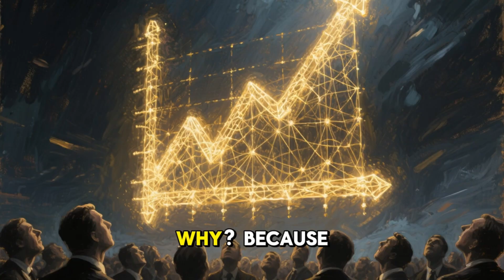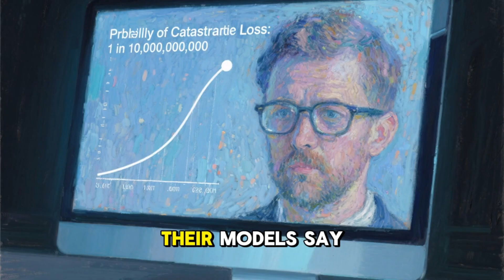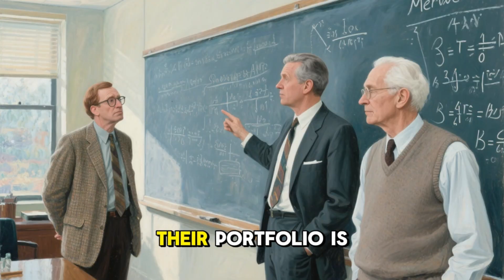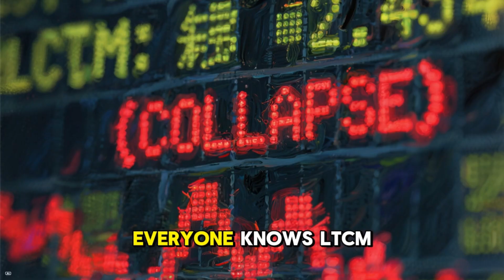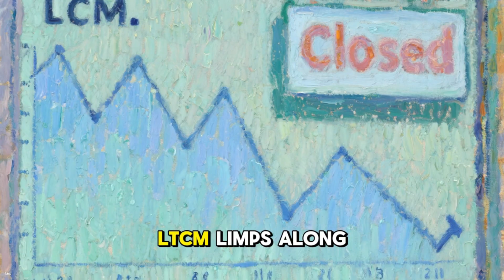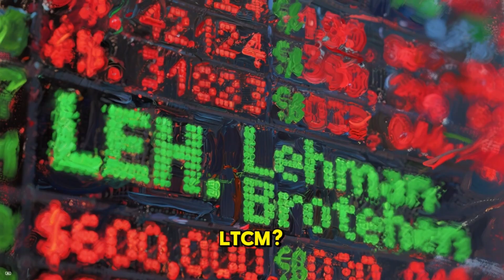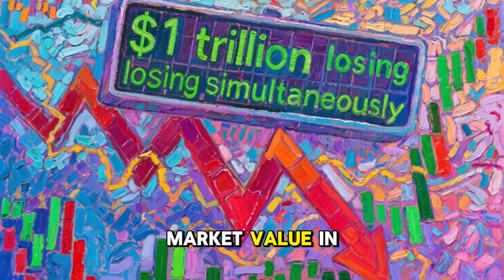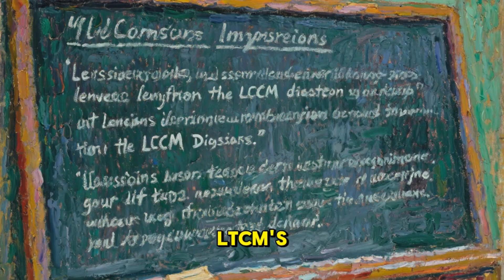Nobel Prize Winners Lost $4.6 Billion—And Nearly Destroyed the World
In 1998, Nobel Prize-winning economists lost $4.6 billion in 4 months and nearly destroyed the global financial system. This is how genius became catastrophe—and why it's about to happen again.
Long-Term Capital Management (LTCM) was supposed to be the safest investment in history. Run by Nobel Prize winners, former Federal Reserve officials, and the brightest minds in finance, they used mathematical models to create "risk-free" profits. Within 4 years, they'd nearly destroyed the global economy.
This is the story of how intelligence became arrogance, how leverage turned genius into catastrophe, and how the Federal Reserve created the "too big to fail" doctrine that would enable the 2008 crisis.
🔍 IN THIS VIDEO:

How Nobel laureates Myron Scholes and Robert Merton built a "perfect" system
The mathematical models that couldn't account for human panic
How 27-to-1 leverage turned small losses into existential threats
Russia's 1998 default: The black swan nobody modeled
The $3.6 billion Fed-orchestrated bailout that changed everything
Why the "smartest guys in the room" still walked away rich
The birth of "too big to fail" and moral hazard
How AI trading algorithms are repeating LTCM's mistakes at light speed

⚠️ WHY THIS MATTERS IN 2025:
LTCM proved that mathematical sophistication doesn't eliminate risk—it hides it. Today, AI algorithms make trillion-dollar decisions in milliseconds using models even their creators don't fully understand. The 2010 Flash Crash. The 2012 Knight Capital disaster. These are warnings we're ignoring.
High-frequency trading firms operate with massive leverage, complex algorithms, and interconnected exposure. When they fail—and they will—it won't take 4 months like LTCM. It might take 4 minutes.
$4.72 billion: Initial investor capital (1994)
$129 billion: Total assets at peak (27x leverage)
$1+ trillion: Derivatives exposure
43%: Returns in 1995 (seemed unstoppable)
$4.6 billion: Lost in 4 months (Aug-Sept 1998)
$3.6 billion: Emergency bailout by 16 banks
$0: Criminal charges filed

🎯 KEY LESSONS:

Intelligence ≠ immunity from catastrophic failure
Backtesting can't predict unprecedented events
Leverage amplifies stupidity as much as genius
"Risk-free" is the most dangerous phrase in finance
Complexity shields bad decisions from scrutiny
Too big to fail = too big to exist

💡 MODERN PARALLELS:

2008 Financial Crisis: Same "models say it's safe" hubris
2010 Flash Crash: AI algorithms in feedback loops
2012 Knight Capital: $440M lost in 45 minutes due to software
FTX Collapse 2022: Leverage + complexity + hubris = disaster
Current AI Trading: LTCM on steroids and millisecond speed

SOURCES & RESEARCH:

"When Genius Failed" by Roger Lowenstein (definitive LTCM book)
Federal Reserve Bank of New York archives
Congressional testimony on LTCM collapse
Academic papers by Scholes and Merton
Wall Street Journal contemporaneous reporting
"The Big Short" by Michael Lewis (comparative crisis analysis)

THE UNCOMFORTABLE TRUTH:
LTCM wasn't an aberration—it was a preview. Every major financial crisis since 1998 has followed the same pattern:

Smart people create complex models
Models work in normal conditions
Everyone assumes models eliminated risk
Leverage increases exponentially
Unprecedented event breaks the models
Catastrophic losses threaten system
Government bailout prevents collapse
No one goes to jail
Repeat in 10 years

We're currently somewhere between steps 3 and 4 with AI trading. Steps 5-8 are coming.

Ask yourself: How much of your retirement fund is invested in strategies you don't understand, run by people using models they claim are "risk-free"?
If 1998 taught us anything, it's that the words "this time is different" are the most expensive in the English language.

Found this valuable? Most people have never heard of LTCM, but understanding it is essential to recognizing the next crisis before it hits.